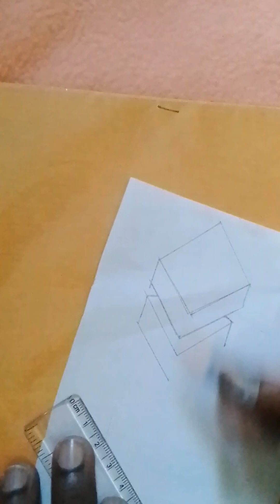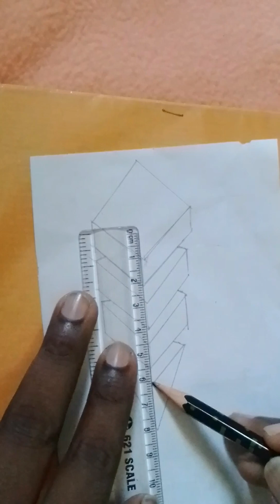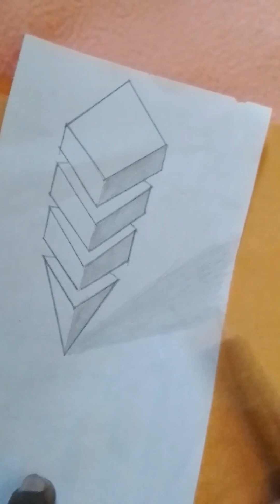How To Draw A Simple 3D Cone Drawing | Step By Step 3D Cone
In this video I have shown on how to draw a simple 3d cone drawing